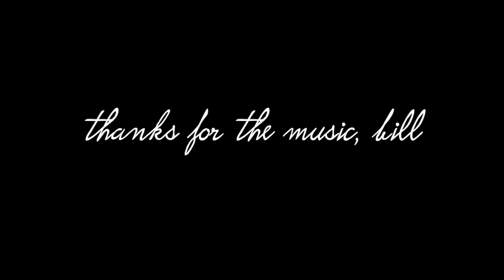Bill Withers - AIN'T NO SUNSHINE (Acoustic Cover Streamed Live On Facebook April 2nd 2020)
It's a sad day for music. Today Bill Withers passed away. The singer of great songs including Ain't No Sunshine and Lean On Me. One of the worlds most recognisable voices has left us, but i do feel compelled. Compelled to share this acoustic cover i made on my facebook page just YESTERDAY for my cuppa and a song morning show! As eery as this is for me I just wanted to share that live footage on youtube with you all. He's music means so much, to so many people all over world, including myself! Thanks for the music soul man! Liam x

Hope you like it! SMASH that like button for me & let me know which song you think I should cover next.

My new song is OUT NOW!

UK Singer
-- | LYRICS | --

It's not warm when she's away
Ain't no sunshine when she's gone
And she's always gone too long
Anytime she goes away
Wonder this time where she's gone
Wonder if she's gone to stay
And this house just ain't no home
Hey, I oughtta leave young thing alone
But ain't no sunshine when she's gone